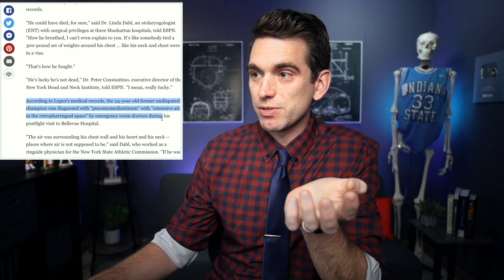Teofimo Lopez Lucky to Be Alive after Kambosos Fight - Doctor Explains SHOCKING News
Doctors revealed that Teofimo Lopez is lucky to be alive after he fought George Kambosos Jr with air leaking into his chest.